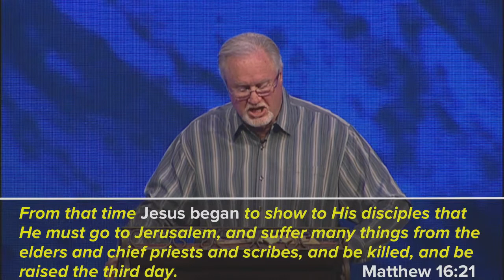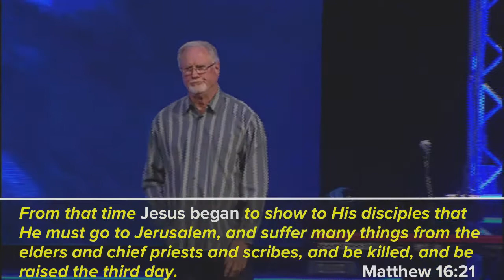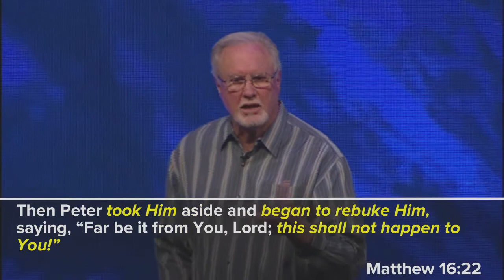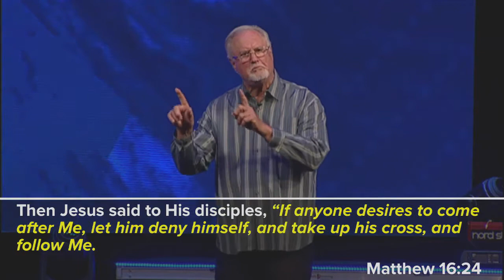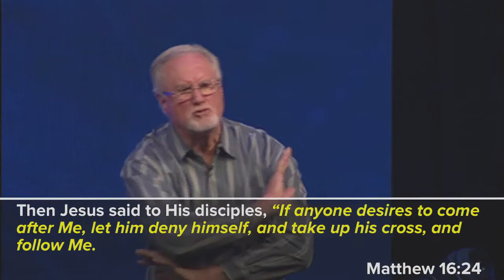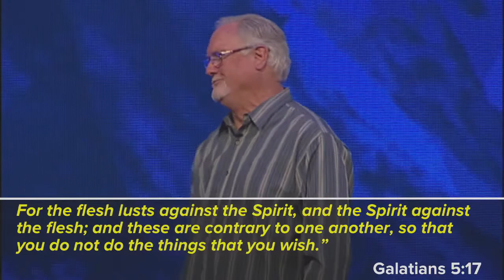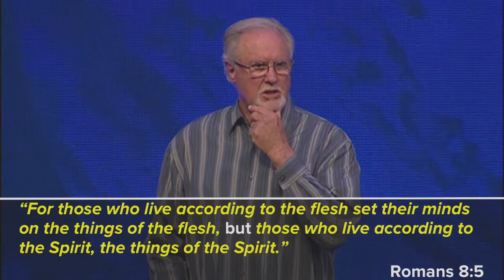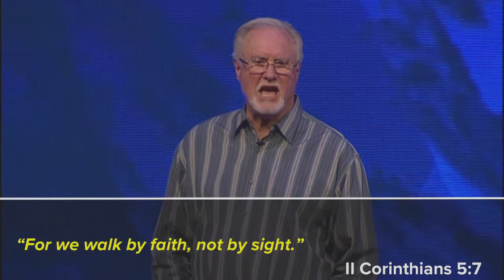"Profound Words of Jesus - Part 14" by Pastor Jim Cobrae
Date: 03/1/2017
Time: 7:00 PM